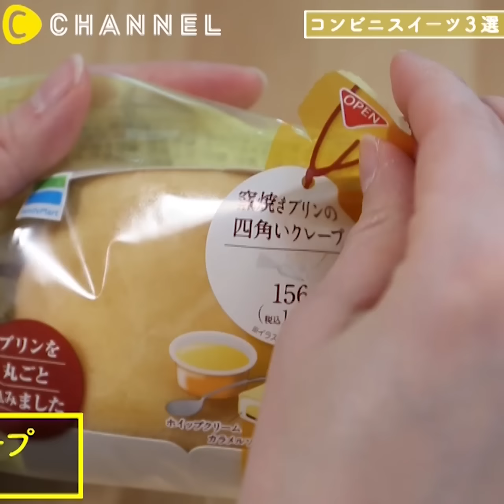有名チョコレート店の裏側に潜入♪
①有名チョコレート店!! 裏側に潜入♪

思わずチョコレートの海に飛び込みたくなる!!
日本でも人気のチョコレート店♪

Thanks to @parischezsharon

②アメリカで大人気!! ループ型チュロス♪
トッピングしたり、ソフトクリームと食べたり☆
チュロス専門店 "The Loop"

③手作り！創作！マシュマロ専門店♪
焼いたり・・・トッピングしたり・・・
いろんなマシュマロに目移りしちゃう♡

④もう食べた？？みんな大好きコンビニスイーツ♡
お手頃なのに最高においしい・・・♡
おすすめコンビニスイーツ、集めちゃいました♪